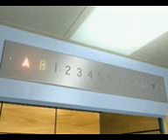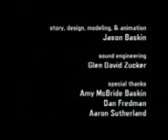O Paido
Coxilando e Peidadndo